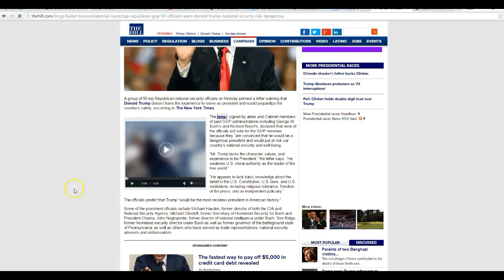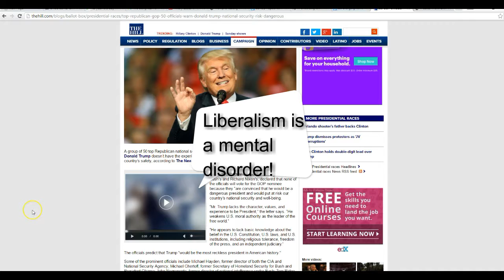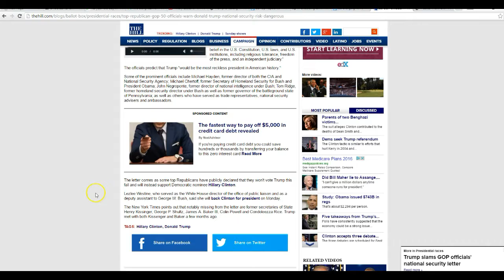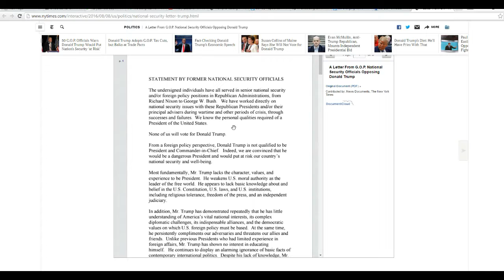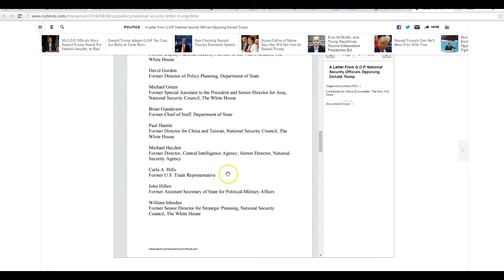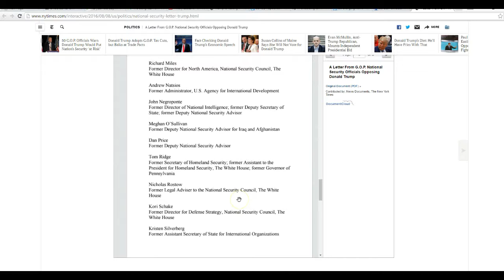50 charging RINO's say they won't vote for Trump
Fifty RINO's from various Republican administrations say they will not vote for Donald Trump, writing a letter to the nefarious NY Times. Most of them are no-name liberals that no one has ever heard of.